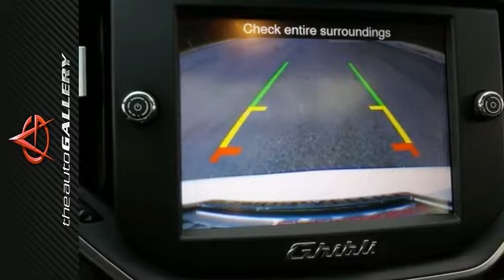2014 Maserati Ghibli Los Angeles Calabasas, CA UME087519 - SOLD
Year: 2014
Make: Maserati
Model: Ghibli
Trim: 4dr Sdn S Q4
Engine: 3.0L Twin Turbo V6
Transmission: ZF 8-SPEED AUTOMATIC
Color: BIANCO
Interior: NERO
Mileage: 9457
Stock #: UME087519
VIN: ZAM57RTA2E1087519
"21 INCH TITANO ANTHRACITE WHEELS, PREMIUM SOUND PACKAGE, COMPULSORY PACKAGE, - McLaren Maserati Calabasas is proud to offer this 2014 Maserati Ghibli S Q4 for sale, with an Automatic Transmission in Calabasas, California. Finished in Bianco White with Nero Black Leather. This Ghibli S Q4 has been very well maintained, recently serviced, and with only 6,790 miles, it is in excellent condition.Equipped with:21 Titano Anthracite WheelsPremium Sound PackageCompulsory PackageOpen Pore Radica Wood TrimPremium PackageRed Brake CalipersAs with all our vehicles it's CARFAX CERTIFIED. Please call or visit our showroom with any questions you may have.

Address:
24050 W. Ventura Blvd.